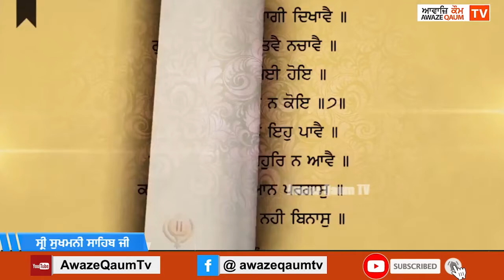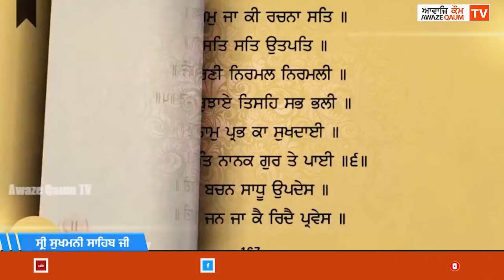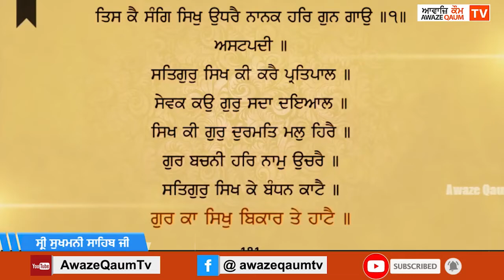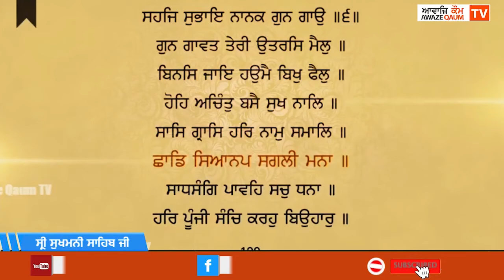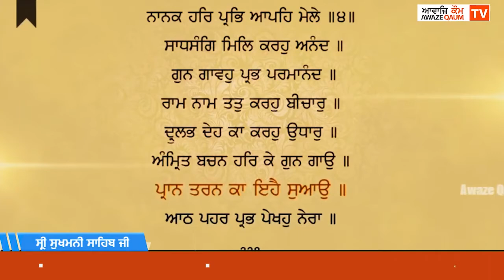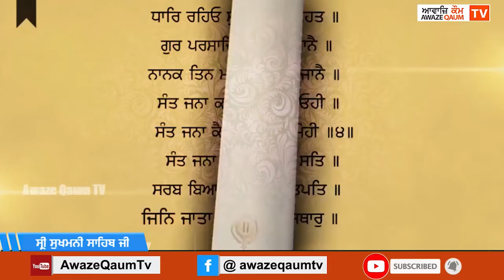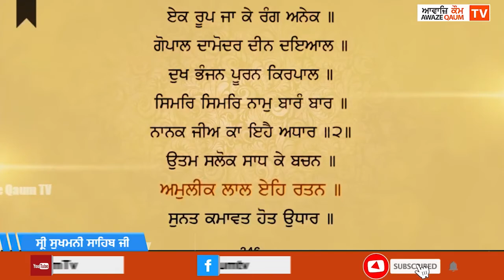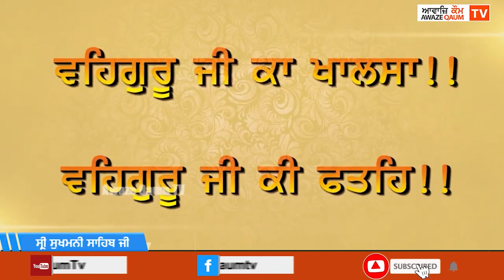ਸ੍ਰੀ ਸੁਖਮਨੀ ਸਾਹਿਬ ਜੀ Shri Sukhmani Sahib